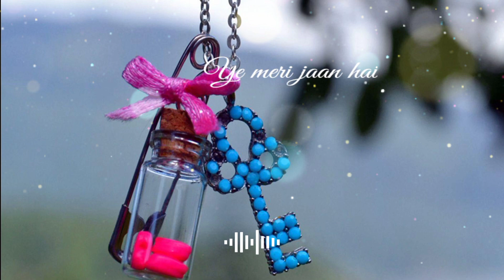Sans hairan hai man pareshan hai whatsapp status | sad status | ishq wala love ❤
𝐔𝐒𝐄 𝐇𝐄𝐀𝐃𝐏𝐇𝐎𝐍𝐄 🎧𝐓𝐎 𝐁𝐄𝐓𝐄𝐑 𝐄𝐗𝐏𝐄𝐑𝐈𝐀𝐍𝐂𝐄

4k full screen Whatsapp status
4k status
4k Whatsapp status
4k status full screen sad
Full screen status
WhatsApp Statusfull Screen
Miss you
I miss you
Miss you 4k full screen status
miss you status
Miss you 4k status
Missing status
Lo-fi
Lo-fi Mix 4k status
broken boy
Lo-fi remix status

Under section 107 Of The Copyright act  1976 allowance Is Made for Fair use for purpose such as criticism comment News reporting, reaching scholarship,And research,fair use is a use Permitted by copyright statute that Might otherwise be infringing.non profit educational or personal use Tips the in favor of fair use.